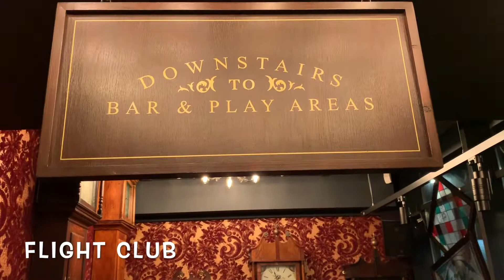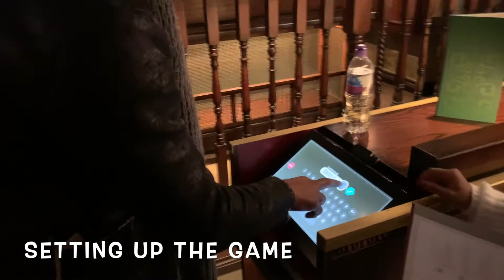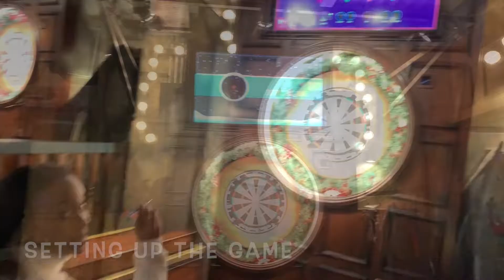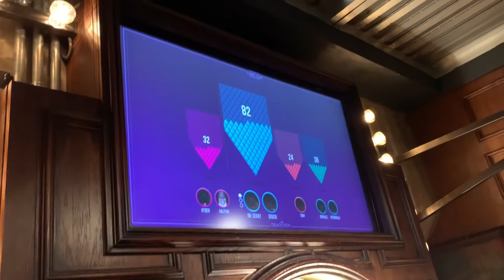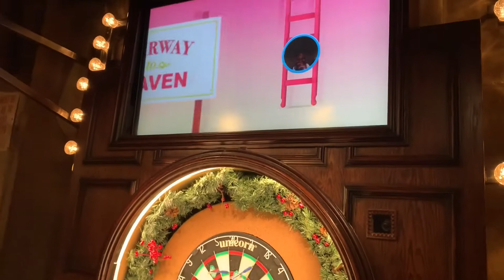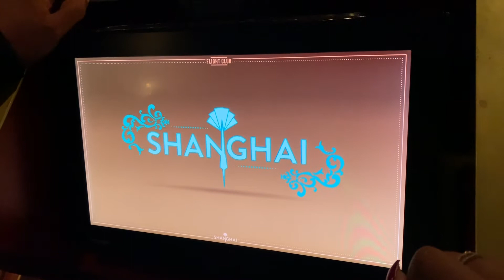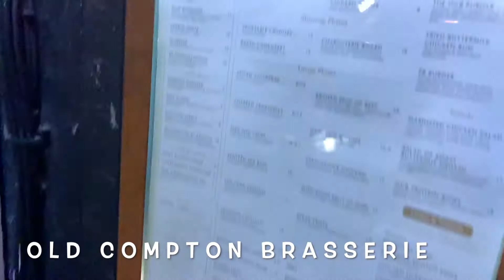Flight Club | Social Darts | Old Compton Brasserie | TRAVEL VLOG